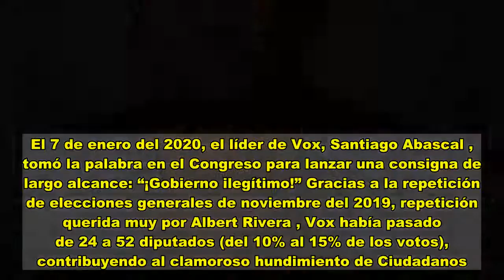Hace ahora un año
Un año después de la investidura de Pedro Sánchez, sesión parlamentaria en la que se oyeron expresiones de inusitada violencia verbal, empieza el tiempo en que nadie habrá sido trumpista en España.  La noche del 6 al 7 de enero del 2020, un diputado que podía ser clave en la votación de investidura, Tomás Guitarte, de la plataforma electoral Teruel Existe, tuvo que dormir en un lugar secreto de Madrid por razones de seguridad. (Guitarte había anunciado un voto positivo a la investidura y estaba recibiendo un alud de amenazas a través de las redes sociales). A algunos les pareció una anécdota. En aquel momento nadie podía imaginar que un año después, la noche del 6 al 7 de enero del 2021, congresistas y senadores estadounidenses también dormirían en lugar seguro por miedo a lo que pudiese ocurrir después del asalto al Capitolio incitado por el presidente saliente Donald Trump .  El 7 de enero del 2020, el líder de Vox, Santiago Abascal , tomó la palabra en el Congreso para lanzar una consigna de largo alcance: “¡Gobierno ilegítimo!” Gracias a la repetición de elecciones generales de noviembre del 2019, repetición querida muy por Albert Rivera , Vox había pasado de 24 a 52 diputados (del 10% al 15% de los votos), contribuyendo al clamoroso hundimiento de Ciudadanos. El ascendente partido de la extrema derecha española había contado con el asesoramiento, entre otros, de Steve Bannon , ideólogo de la campaña electoral con la que el multimillonario Donald Trump había alcanzado la presidencia de Estados Unidos en noviembre del 2016. Un año después de aquella tensa sesión de investidura en el Congreso de los Diputados, Bannon, un aventurero con ansías de influir, aparece como uno de los incendiarios de la explosiva interinidad norteamericana. “Sacad las espadas y tirad las fundas”, es el mensaje que el publicista ha venido repitiendo estas últimas semanas a los despechados seguidores del presidente perdedor.  La consigna “Gobierno ilegítimo” ha moldeado la política española a lo largo del desgraciado 2020  Hace ahora un año, el líder del principal partido de la oposición, Pablo Casado , no se atrevió a calificar de ilegítima la investidura de Sánchez, pero se vio empujado por Vox a utilizar un tipo de artillería que nunca habría sido del agrado de Mariano Rajoy, ni siquiera en sus tiempos de dura oposición a José Luis Rodríguez Zapatero. Estresado por la presión de Vox, Casado no tardaría muchas semanas en acusar a Sánchez de “presidente ilegítimo”. Ese ha sido el marco de la política de oposición en los últimos doce meses. Ese marco se agudizó con el estallido de la pandemia y la proclamación del estado de alarma, momento en que el Gobierno fue calificado de “dictadura”. El asalto al Capitolio vino precedido por una incendiaria alocución de Trump en la que calificó a Joe Biden de “presidente ilegítimo”.  Hace ahora un año, los discursos de la oposición en el debate de investidura se cerraron con vivas al Rey. Desde ningún escaño nadie gritó: “¡Muera el